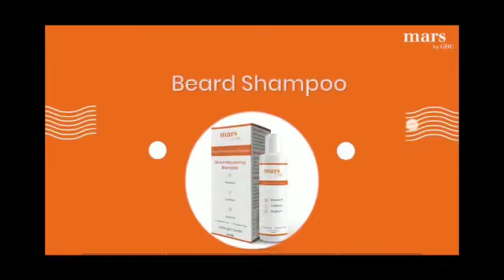താടി വളരാൻ എന്ത് ചെയ്യണം (Malayalam) How to Grow Beard Faster